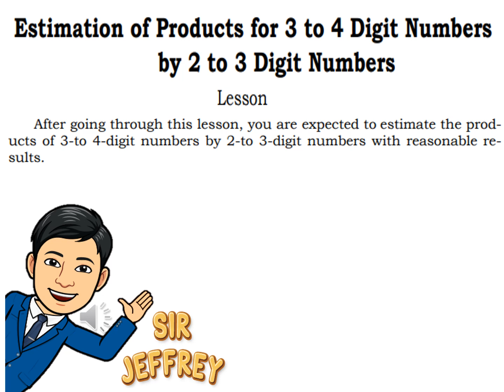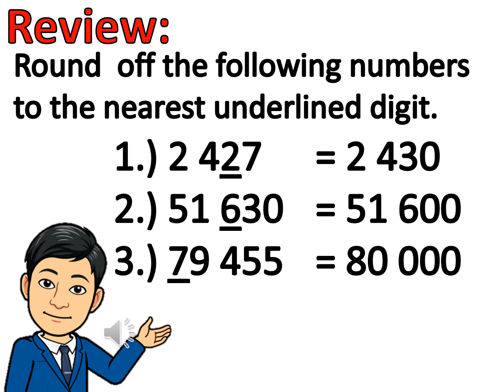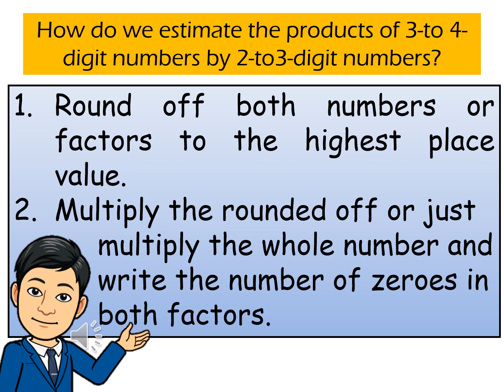Week 3 Lesson 2 Math Video tutorial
Lesson: Estimation of Products for 3 to 4 Digit Numbers by 2 to 3 Digit Numbers